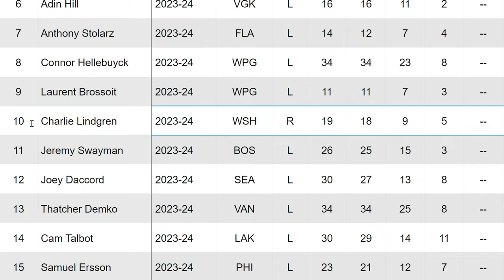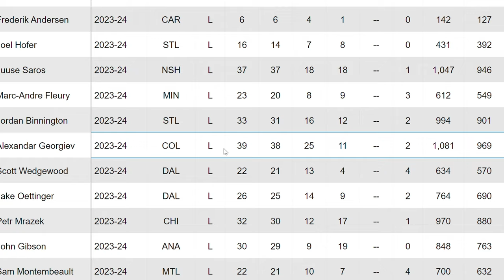Why Goalie Tandems Are The FUTURE Of The NHL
Goalie Tandems have become a serious topic across the NHL. Usually teams will use the starter and backup roles for their goalies but recently the time is being split between two different starter level goalies. This style has been proven to work on a few teams but is it the future for the NHL? Let's compare two different teams today and discuss why this new style of goaltending is the future.